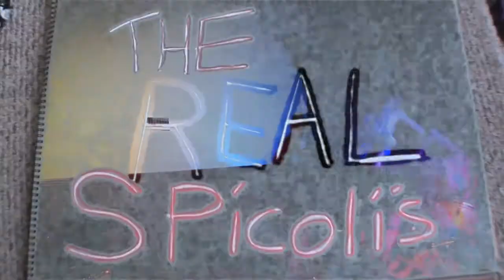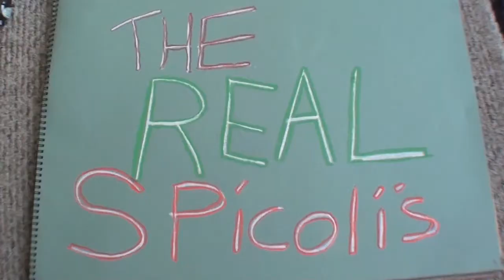The Real Spicolis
The Real Spicolis. Like two jean short wearing turtle doves . The Real Spicolis.Sleeping on rocks. and skitch on trains. The Real Spicolis.